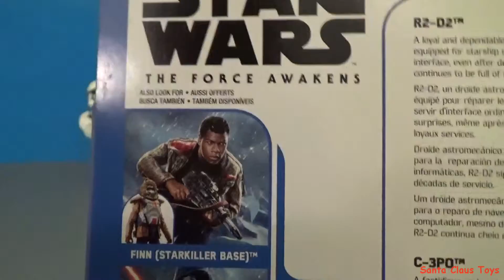ASMR Star Wars Force Awakens Surprise Toys unboxing - Santa Claus Toys family fun kids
asmr Santa Claus Toys - Star Wars Force Awakens Surprise Toys unboxing

I am Santa Claus Papai Noel Viejo Pascuero Dun Che Lao Ren Julemanden Joulupukki Père Noël Weihnachtsmann Άγιος Βασίλης Mikulas Babbo Natale Hoteiosho Julenissen Święty Mikołaj Pai Natal Papa Noel Mos Craciun Ded Moroz Noel Baba Mikulas Ded Moroz Father Christmas Kerstman بابا نويل Åžaxtababa Djed Mraz 圣诞老人  聖誕老人Santa-Klaus 산타 클로스 ซานตาคลอส  Ông già Santa PapÃ¡ Noel Ð¡Ð°Ð½Ñ‚Ð° ÐšÐ»Ð°ÑƒÑ  Дед Мороз 圣诞老人サンタクロースسانتا كلوز ձմեռ պապիկ Дядо Коледа 聖誕老人Ježíšek joulupukki Père Noël Αγιος Βασιλης Sinterklas Деда Мраз nATALEM Święty Mikołaj Ông Già Noen.

I made this toy unboxing video to help celebrate Christmas Joyeux Noël  Buon Natale Feliz Natal メリークリスマスС Рождеством Vrolijk kerstfeest God jul  Veselé vánoce Mutlu Noeller  Frohe Weihnachten Sheng Dan Kuai Le 圣诞快乐Prejeme Vam Vesele Vanoce Glædelig Jul Kala Christouyenna  Καλά Χριστούγεννα Mele Kalikimaka

Santa Claus